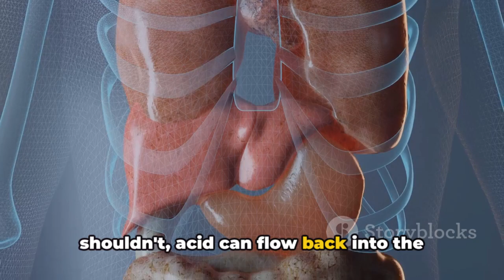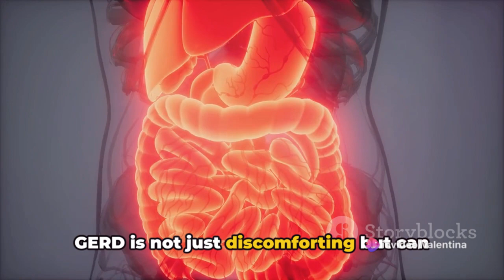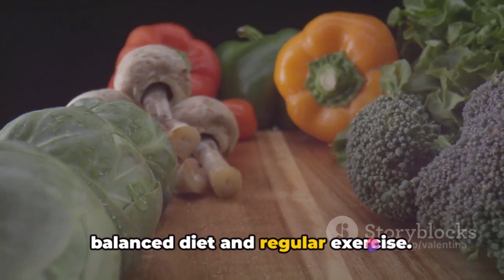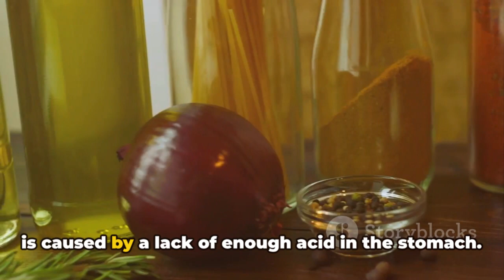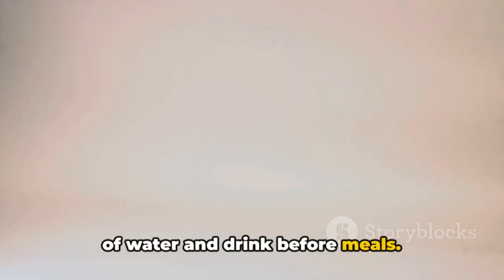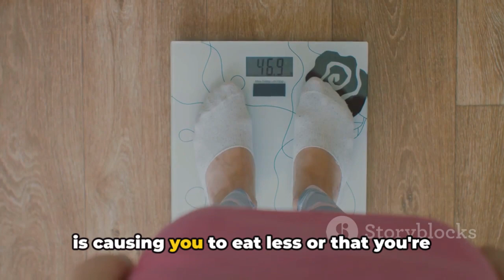ELIMINATE Acid Reflux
DISCOVER ALL THE DELICIOUS RECIPES

Danielle Lost 8 Pounds in 1 Week!